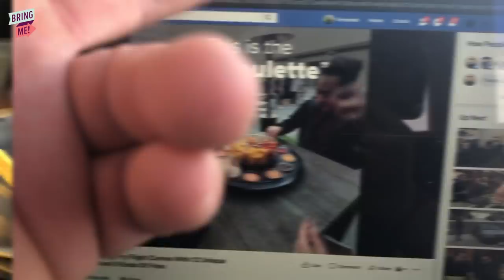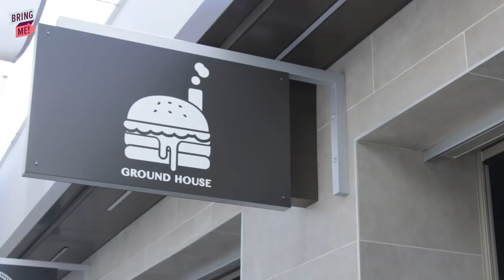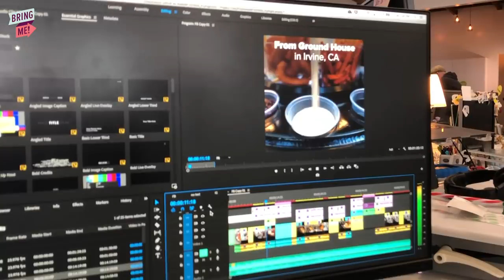We Made This Restaurant Go Viral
"What is that? I want it!"

MUSIC
SFX Provided By AudioBlocks

STILLS
/BuzzMoji